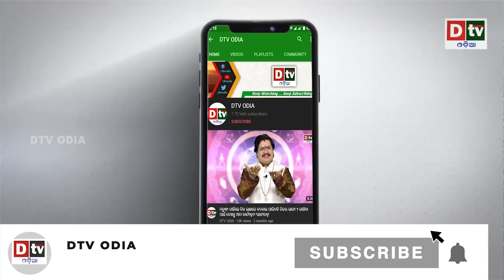ୟୁକ୍ରେନ ଫସାଉଛି ନାଟୋକୁ! ହିଟଲରଙ୍କୁ ମନେ ପକାଉଛନ୍ତି ଜର୍ମାନୀ ଜନତା | Latest Odia News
dtv odia,
odia news live,
odisha news,
odia news,
bhubaneswar news,
odisha news,
ଓଡ଼ିଆ news,
odisha lockdown,
odia news,
odisha news
ଓଡ଼ିଆ news
bhubaneswar news
odia news odisha
latest news